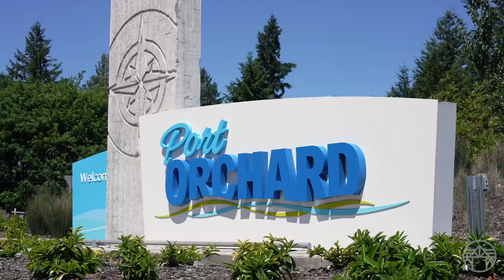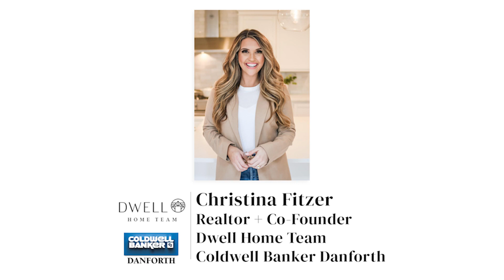JUST LISTED by Dwell Home Team 🎉🎉 // 2955 Maple Crest Lane, Port Orchard WA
This stunning Port Orchard home is waiting for you! Seller has completely designed a brand new kitchen with new white cabinets, quartz counters, huge live edge wood island, it is just gorgeous! Home has been completely repainted, new lighting, bathroom vanities and is turnkey and ready for you to live life to the fullest! Incredible fully fenced yard, raised bed gardens, a chicken coop, and mature landscaping, and did I mention a breathtaking view of the Cascades! Upstairs feature huge living room with fireplace and vaulted ceilings open to dining room. Lower level has second primary space and 3/4 bath if you need it or make it a second living room with fireplace. Options are endless in this beautiful home. Close to all amenities!

Christina Fitzer & Sue Darnell
Dwell Home Team | REAL Brokerage